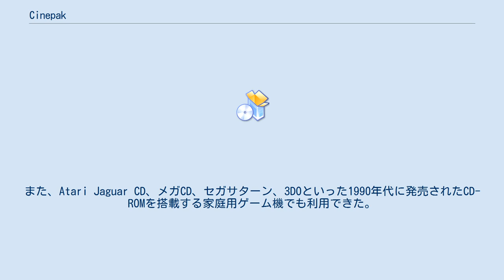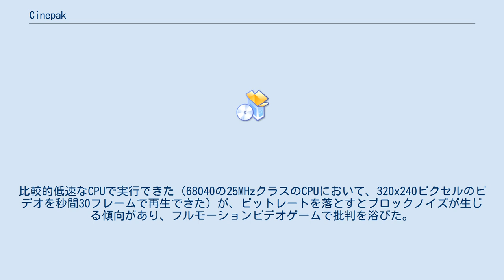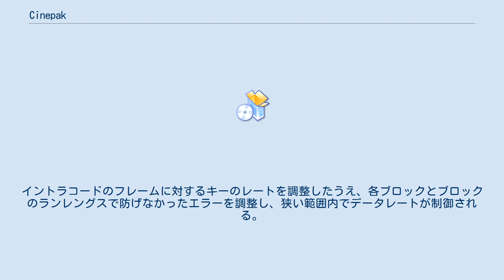Cinepak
Cinepak（シネパック）は、SuperMac Technologies（現：UMAX Technologies）の一事業部であるSuperMatchが開発したビデオコーデック。
 1992年にApple ComputerのQuickTimeの一部としてリリースされた。
 1倍速（150kバイト/秒）のCD-ROMの転送速度で320x240ピクセルの解像度のビデオをエンコードできるように設計されたこのコーデックは、1993年にWindowsへ移植された。
また、Atari Jaguar CD、メガCD、セガサターン、3DOといった1990年代に発売されたCD-ROMを搭載する家庭用ゲーム機でも利用できた。
 これは初期のQuickTime (MOV) やマイクロソフトのVideo for Windows (AVI) で主力のビデオコーデックであったが、1990年代後半にはRealVideoやMPEG-1やSorenson VideoやIndeo Video取って代わられ、2000年初頭以後はMPEG-4（DivXやXvidなど）やWMVに取って代わられた。
しかしながら、Cinepakで圧縮されたムービーはほとんどのムービー再生ソフトでまだ一般的に再生可能である。
 Cinepakは、ほとんどのコーデックが（特にJPEGやMPEGファミリーが）利用しているDCTアルゴリズムとはまったく異なるベクトル量子化アルゴリズムを採用している。
比較的低速なCPUで実行できた（68040の25MHzクラスのCPUにおいて、320x240ピクセルのビデオを秒間30フレームで再生できた）が、ビットレートを落とすとブロックノイズが生じる傾向があり、フルモーションビデオゲームで批判を浴びた。
 Cinepakは、ムービーをキーイメージとイントラコードイメージに分割する。
各イメージはキーイメージ内に転送される独立した256色のカラーパレットを持つたくさんの水平な帯で分割され、それぞれの帯は4x4ピクセルのブロックで細分化される。
圧縮プログラムは各ブロックにベストマッチする1つから2つの帯のパレットカラーを決定するためにベクトル量子化アルゴリズムを使用し、1カラーバイトまたは2カラーバイトのいずれかに加え、どのピクセルがどの色になるのかを決める16ビットのベクタでブロックの連続をエンコードする。
イントラコードのフレームに対するキーのレートを調整したうえ、各ブロックとブロックのランレングスで防げなかったエラーを調整し、狭い範囲内でデータレートが制御される。
 このコーデックの名前は以前はCompactVideoであり、FourCC識別子が"CVID"であるのはこのためである。